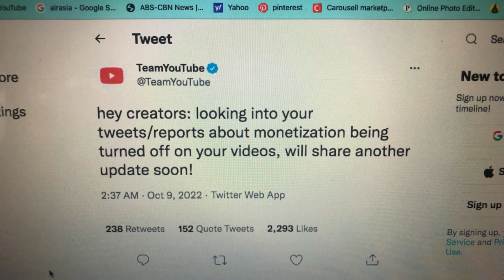NAKAKA HEART ATTACK ANG YOUTUBE BIGLA LANG NAWALA ANG MONETIZATION KO AT WALANG EMAIL NA PINADALA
Pati pala youtube nagulat sa nangyari na some YouTube channels turned off ang monetization.